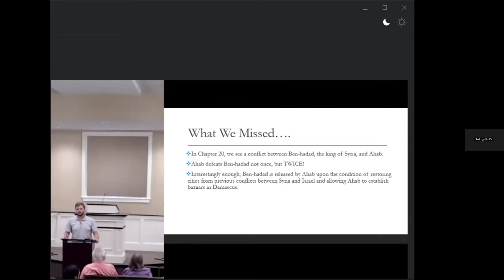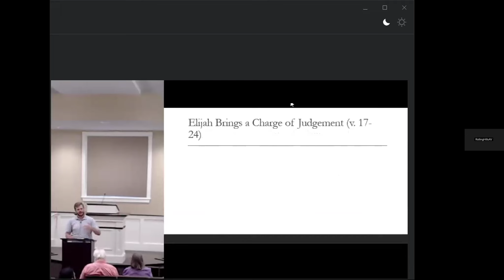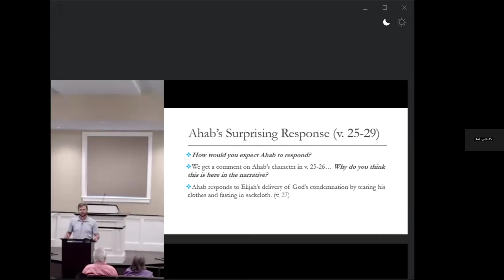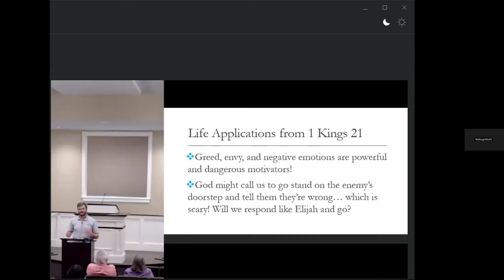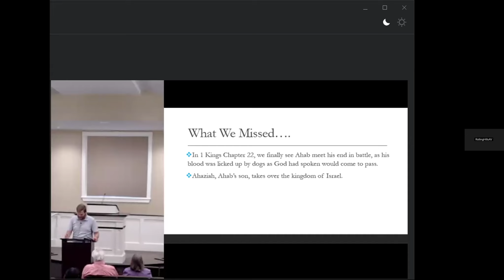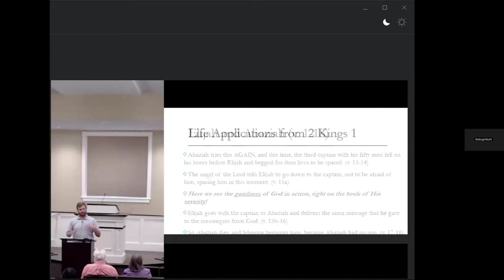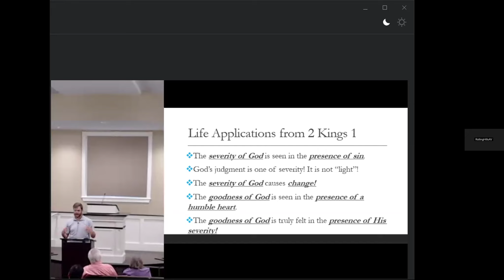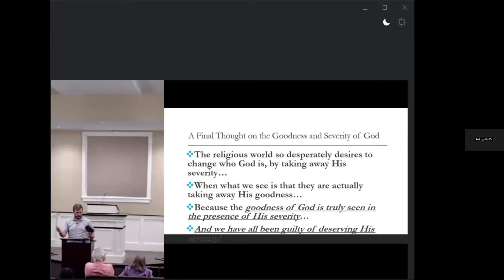Days of Elijah - The Goodness and Severity of God